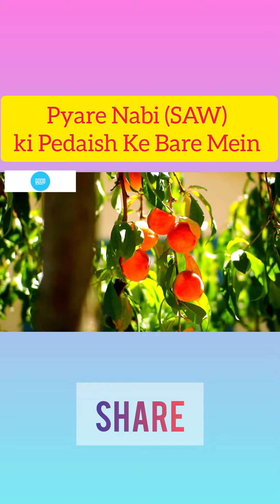🌹Pyare Nabi (S.A.W) ki Pedaish Ke Bare Mein 🌹